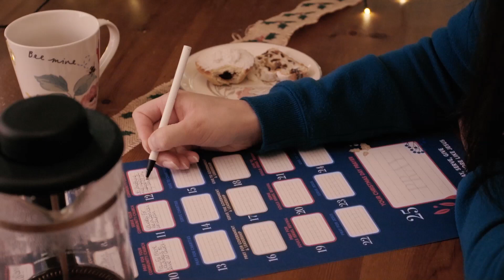GIVE to SOULS ISRAEL REVIVAL